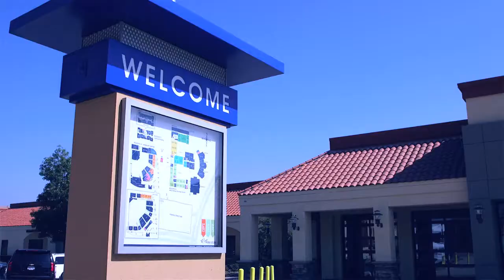Magic Johnson VS Larry Bird TRICK SHOT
Video for Water of Life Community Church. Trunk or Treat ad.